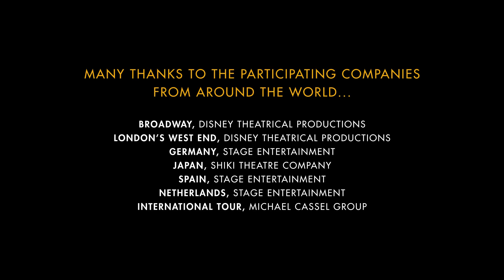"Circle of Life" (Performed by Casts from Around the World) - THE LION KING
THE LION KING – the most successful title in musical theatre history – passes another historic milestone this week, welcoming its 100,000,000th guest worldwide.  Since its Broadway premiere on November 13, 1997, 25 productions have played in 100 cities around the world on every continent except Antarctica. To celebrate the milestone here is "Circle of Life" featuring 100 cast members from seven companies of the show, singing in five languages on location across three continents. The video was shot at the great landmarks of the cities currently hosting the show, including Hamburg’s Elbe River, The London Eye, Tokyo, Times Square, Lotte World Tower in Seoul, South Korea and Madrid’s Royal Palace. THE LION KING can currently be seen on Broadway; London’s West End; Hamburg; Tokyo; Madrid; Scheveningen, Holland; on international tour now playing South Korea; and on tours across Japan and North America.